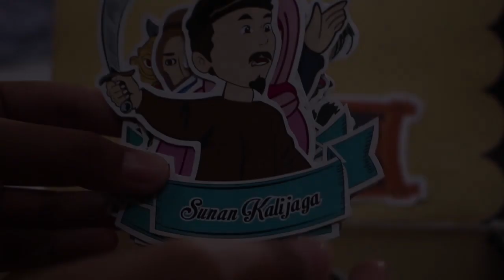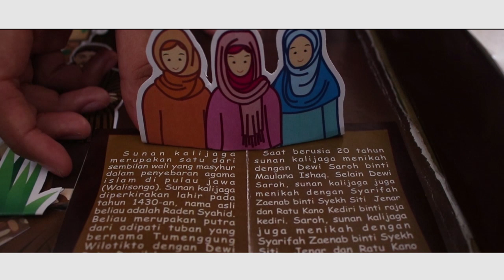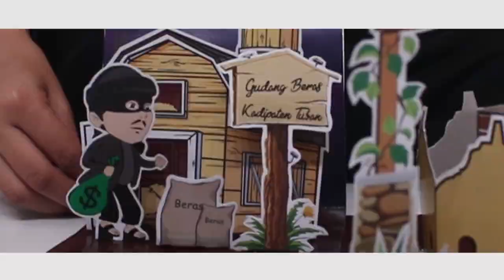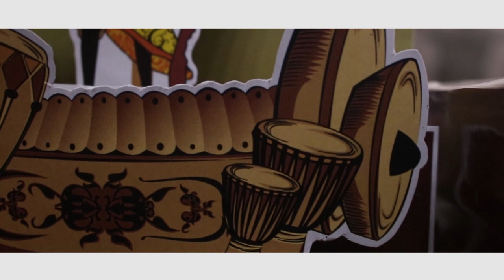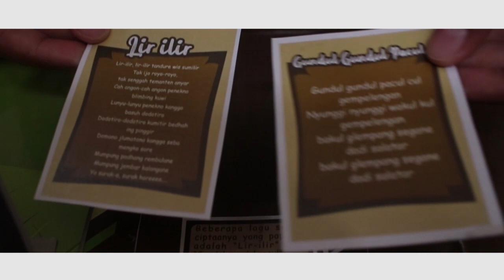Tugas Akhir Shinta Nuriyah MR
Sunan Kalijaga merupakan satu dari sembilan wali yang masyhur dalam penyebaran agama islam di pulau jawa (Walisongo)
dan metode khas yang beliau gunakan telah terkenal diseluruh pelosok nusantara
ingin tahu bagaimana cara beliau menyebarkan agama islam??
yuk tonton video ini.